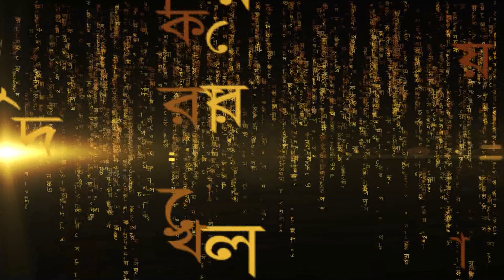Kotha o Kobita Kids Special with Sara Chakraborty, Soumil Chakraborty & Baishali Nayak